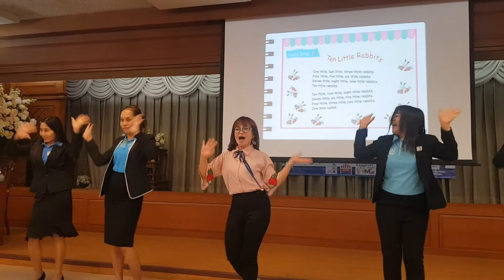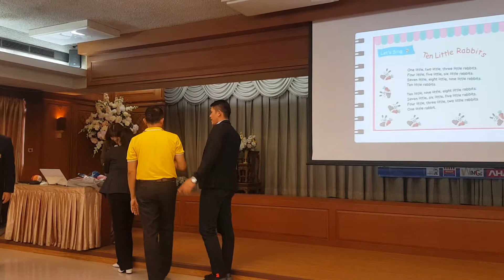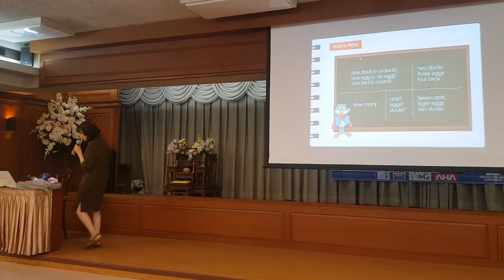9 กันยายน ค.ศ. 2019